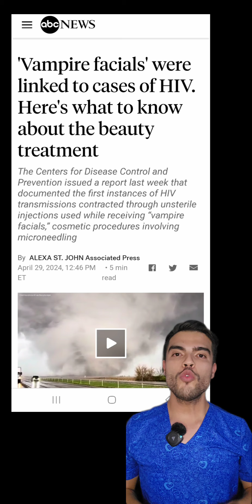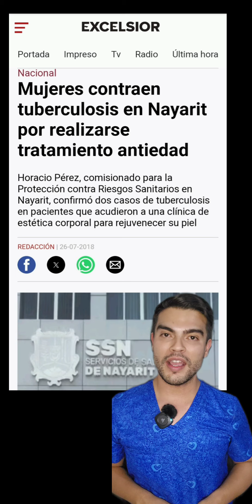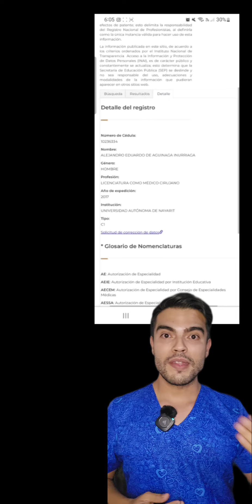VIH EN SPA - Dr. Alejandro de Aguinaga Inurriaga - Dermatólogo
🙅🏻‍♂️Recuerda que un procedimiento cosmético no es igual a uno médico

☝🏻Antes de fijarte en el precio, verifica quien lo aplica y si tiene los permisos y títulos correspondientes para poder realizarlo, ya que esto puede afectar tu salud
🤷🏻‍♂️Hay mejores cosas hoy en día que un 'plasma rico en plaquetas" (ver las historias permanentes con dicho nombre), como para arriesgar su salud en algo así
Vale más la pena gastar en salud, que gastar en enfermedad ☝🏻
👨🏻‍⚕️La piel en la salud, en la enfermedad y en la belleza... Es del dermatólogo!